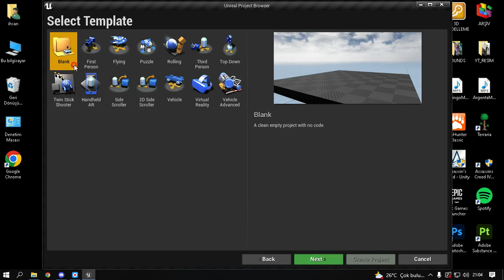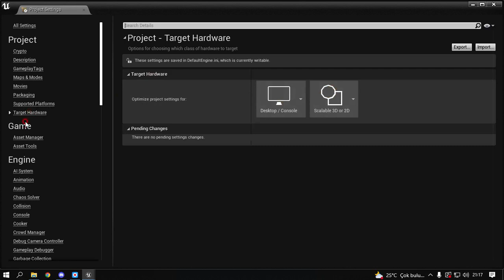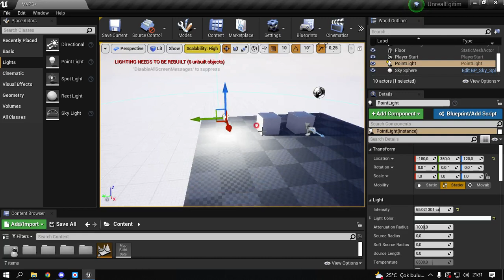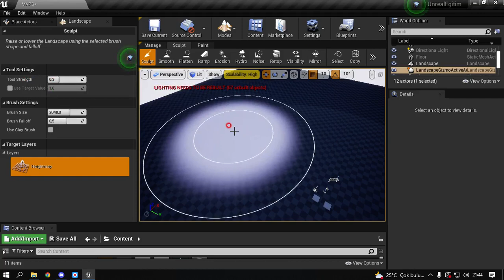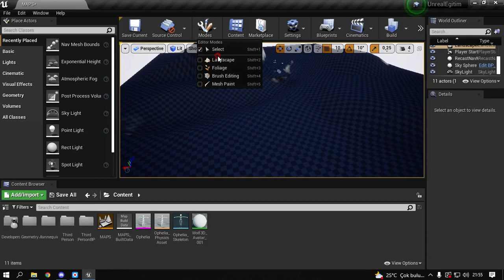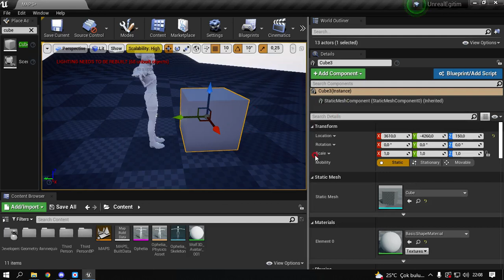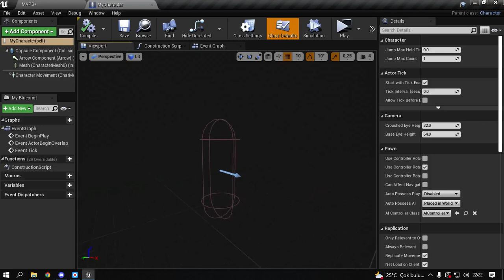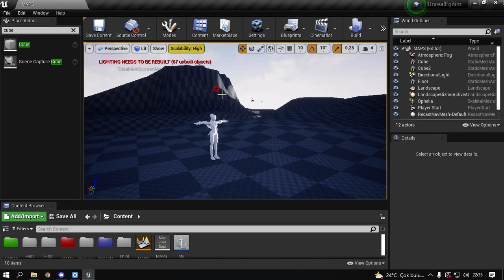Unreal Engine Lesson Part 1 - 270822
Hello
A great opportunity for those who want to learn Unreal!!

1. COURSE CONTENT (FRIDAY)
In our first course; The building blocks of Unreal Engine; we'll be covering actors and their variants, classes, static meshes, skeletal meshes, levels, components, and character.
@UE Education
2. COURSE CONTENT (SUNDAY)
2. In our course; Introducing visual coding in Unreal Engine. In this course; we'll cover event graphs, functions, variables, macros, and referencing.
Good work guys. (Edited)
26 August 2022